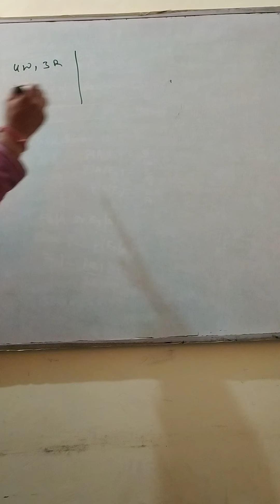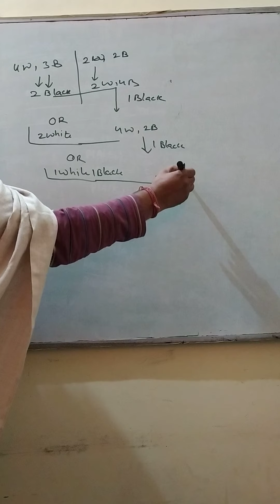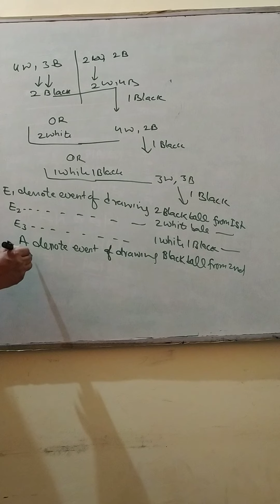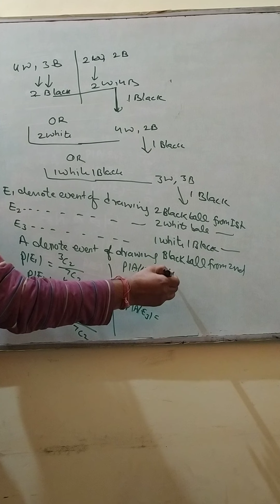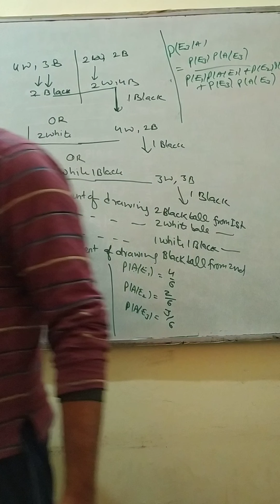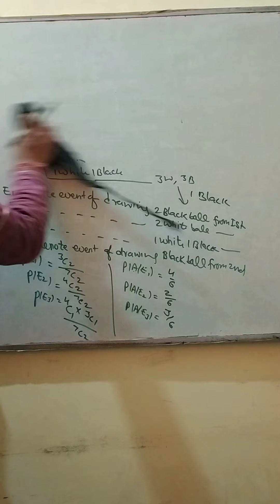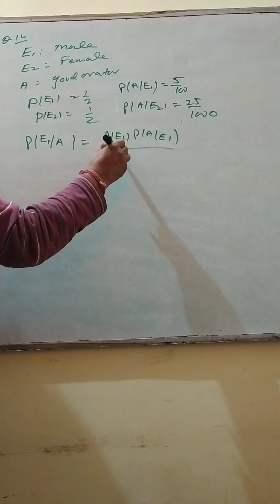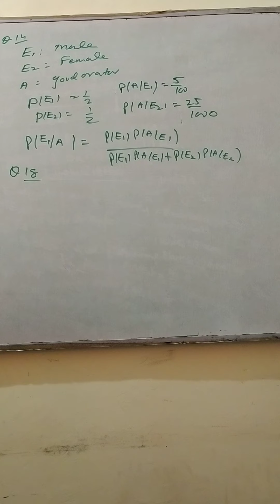sunil pandit math class 12 ex15.6 probability elements of math(2)